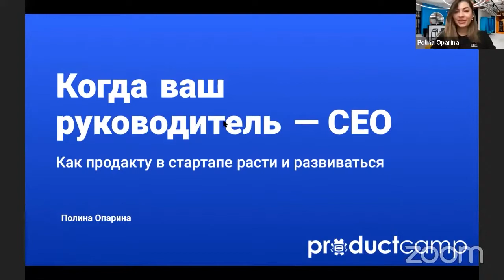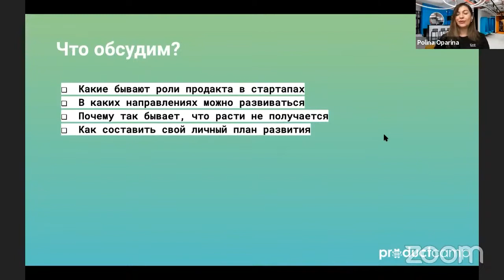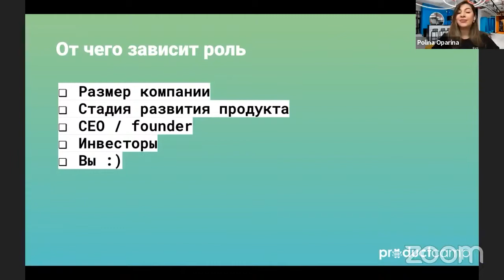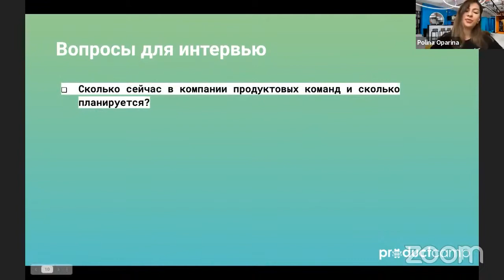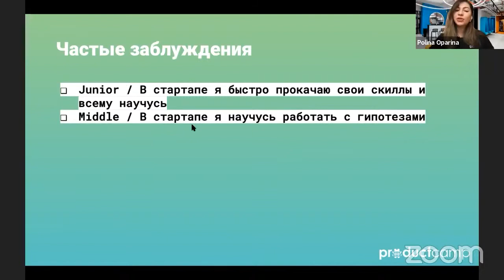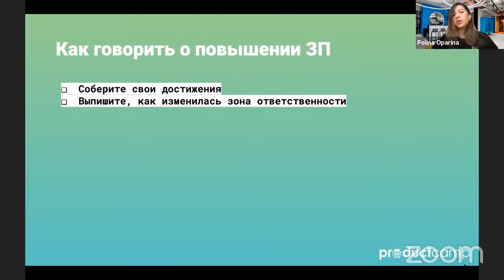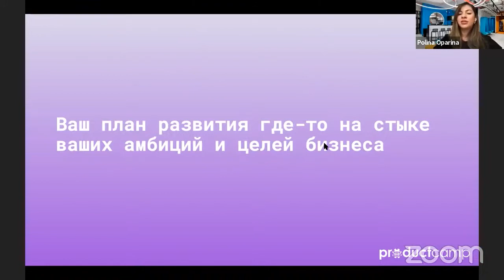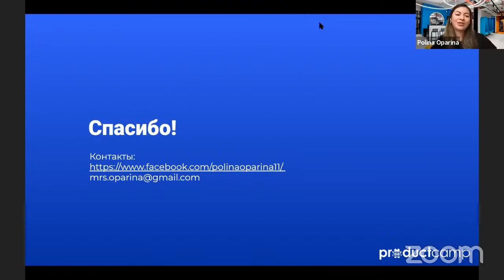Когда ваш руководитель CEO. Как продакту в стартапе выстроить отношения с руководителем и расти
Полина Опарина, Product manager, Travelpayouts (Aviasales)